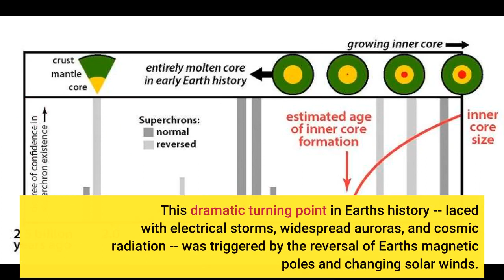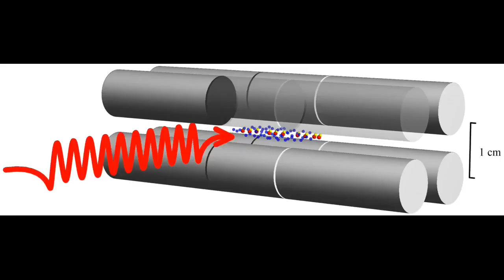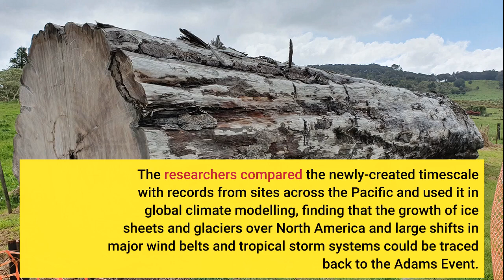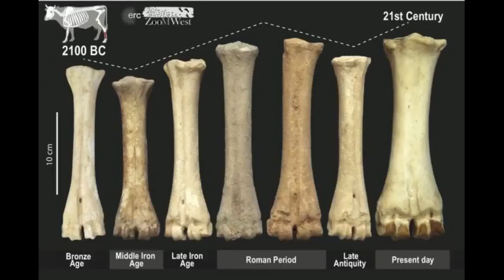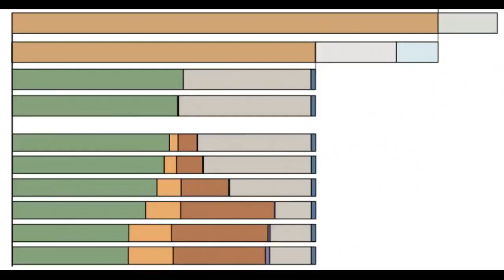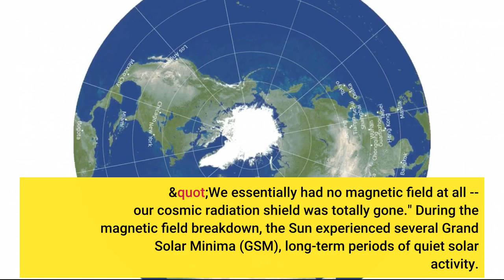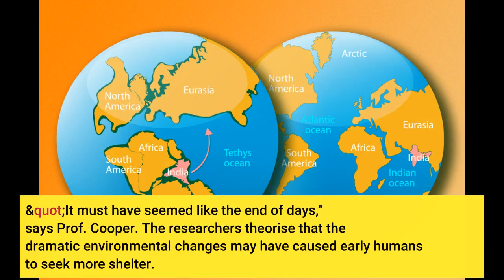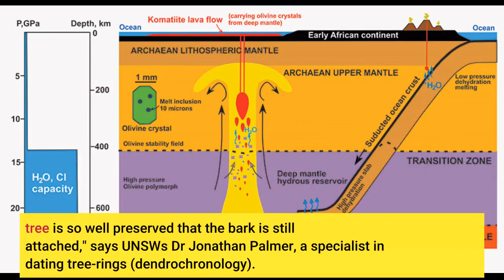Ancient relic points to a turning point in Earth's history 42,000 years ago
Ancient relic points to a turning point in Earth's history 42,000 years ago - Information for all latest updates Science and Technology

The temporary breakdown of Earth's magnetic field 42,000 years ago sparked major climate shifts that led to global environmental change and mass extinctions, a new international study co-led by UNSW Sydney and the South Australian Museum shows. This dramatic turning point in Earth's history -- laced with electrical storms, widespread auroras, and cosmic radiation -- was triggered by the reversal of Earth's magnetic poles and changing solar winds.
The researchers dubbed this danger period the 'Adams Transitional Geomagnetic Event', or 'Adams Event' for short -- a tribute to science fiction writer Douglas Adams, who wrote in The Hitchhiker's Guide to the Galaxy that '42' was the answer to life, the universe, and everything.
The findings are published today in Science. "For the first time ever, we have been able to precisely date the timing and environmental impacts of the last magnetic pole switch," says Chris Turney, a professor at UNSW Science and co-lead author of the study.
"The findings were made possible with ancient New Zealand kauri trees, which have been preserved in sediments for over 40,000 years. "Using the ancient trees we could measure, and date, the spike in atmospheric radiocarbon levels caused by the collapse of Earth's magnetic field."
While scientists already knew the magnetic poles temporarily flipped around 41-42,000 years ago (known as the 'Laschamps Excursion'), they didn't know exactly how it impacted life on Earth -- if at all.
But the researchers were able to create a detailed timescale of how Earth's atmosphere changed over this time by analysing rings on the ancient kauri trees.
"The kauri trees are like the Rosetta Stone, helping us tie together records of environmental change in caves, ice cores and peat bogs around the world," says co-lead Professor Alan Cooper, Honorary Researcher at the South Australian Museum.
The researchers compared the newly-created timescale with records from sites across the Pacific and used it in global climate modelling, finding that the growth of ice sheets and glaciers over North America and large shifts in major wind belts and tropical storm systems could be traced back to the Adams Event. One of their first clues was that megafauna across mainland Australia and Tasmania went through simultaneous extinctions 42,000 years ago.
"This had never seemed right, because it was long after Aboriginal people arrived, but around the same time that the Australian environment shifted to the current arid state," says Prof. Cooper.
The paper suggests that the Adams Event could explain a lot of other evolutionary mysteries, like the extinction of Neandertals and the sudden widespread appearance of figurative art in caves around the world.
"It's the most surprising and important discovery I've ever been involved in," says Prof. Cooper. The perfect (cosmic) storm The magnetic north pole -- that is, the direction a compass needle points to -- doesn't have a fixed location. It usually wobbles close to the North Pole (the northern-most point of Earth's axis) over time due to dynamic movements within the Earth's core, just like the magnetic south pole.
Sometimes, for reasons that aren't clear, the magnetic poles' movements can be more drastic. Around 41,000-42,000 years ago they swapped places entirely.
"The Laschamps Excursion was the last time the magnetic poles flipped," says Prof. Turney. "They swapped places for about 800 years before changing their minds and swapping back again."
Until now, scientific research has focused on changes that happened while the magnetic poles were reversed, when the magnetic field was weakened to about 28 per cent of its present-day strength.
But according to the team's findings, the most dramatic part was the lead-up to the reversal, when the poles were migrating across the Earth.
"Earth's magnetic field dropped to only 0-6 per cent strength during the Adams Event," says Prof. Turney.
"We essentially had no magnetic field at all -- our cosmic radiation shield was totally gone."
During the magnet...